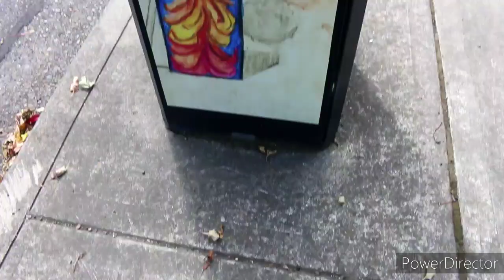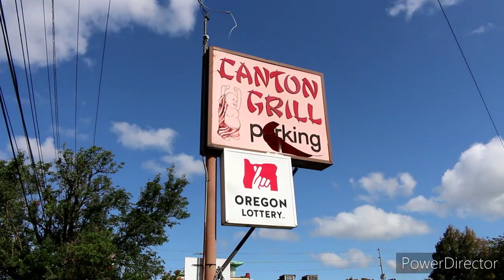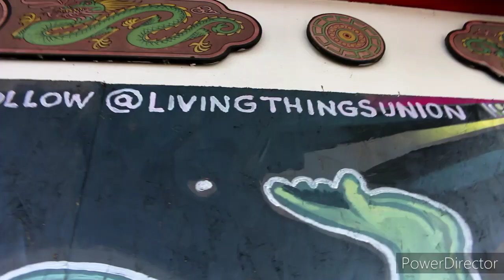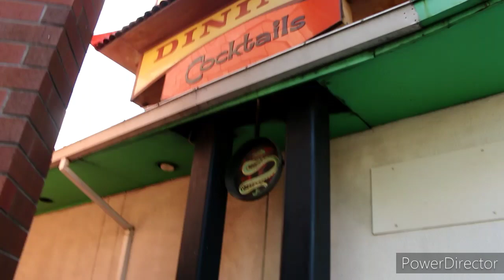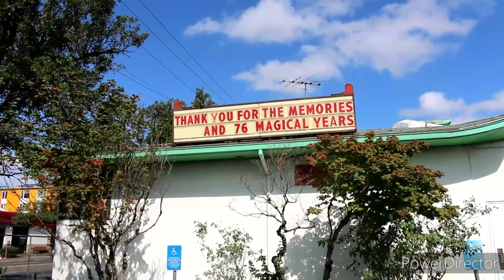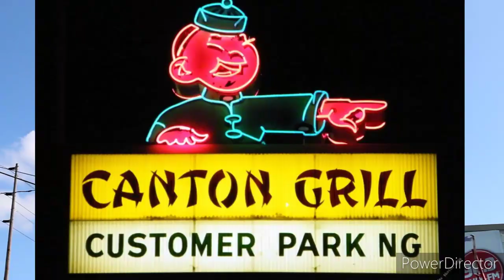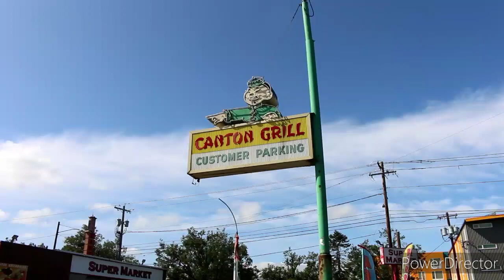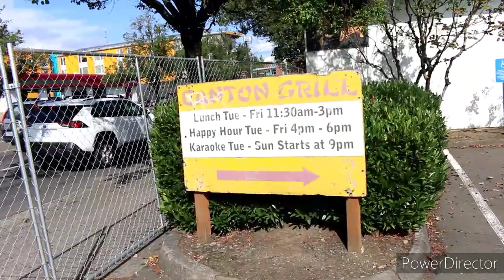Canton Grill - The Lost Iconic Favorite Restaurant of Portland, Oregon (CLOSED)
Over 75 years and three generations of Family owned and operated this Iconic Portland, Oregon Restraunt. This was the BEST Chinese American Food in all of Portland. If seventy five years doesn't prove it I don't know what else to say other then I was personally crused when I found out that this Icon Restraunt and building would be serving there last Fried rice and Wonton soup last month, I wanted to document this historical building and talk with you about the history and some fun times here over the years. Also I wanted to give a huge shout out to OPB and there "think out loud" series of there interview and post on there website which you can listen to here.